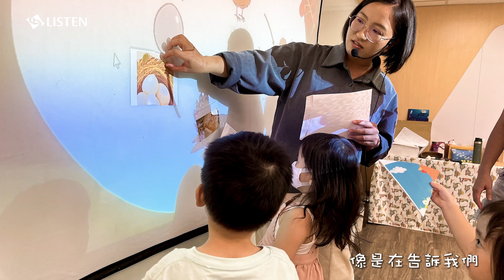回顧底加 ｜ 2024 力新小學堂5.6月在台中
小朋友們充滿活力與熱情，不斷的在知識中成長。
每次的參與都是未來的基石，他們將運用課堂所學，發現生活中的驚喜，體驗學習的樂趣。

「Listen 2 You,Listen 2 Me」
傾聽與溝通是我們最重要的使命
全力推動全雙語教育
為您打造最頂級的客製化教育服務

🔸 專業到府教學
🔹 親子共學力新小學堂
🔸 社會回饋蒲公英101計畫